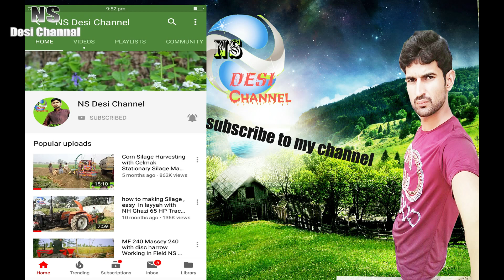Tractor Stunt !MF 265 Special Tractor pulling trali by NS DESI CHANNEL LAYYAH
Tractor Stunt !MF 265 Special Tractor Working in fields by NS DESI CHANNEL LAYYAH
NS DESI CHANNEL